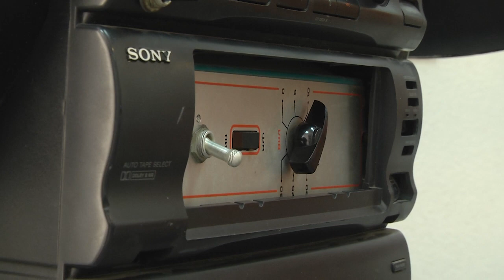2023-05-16 г. Брест. Выставка «ROBO ART». Новости на Буг-ТВ.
Роботы, когда-то появились в фантазии писателей на страницах книг, а сегодня без этого изобретения человека невозможно представить себе современную жизнь и многие сферы деятельности.  В зависимости от назначения есть транспортные, бытовые, боевые, медицинские роботы и это далеко не весь список. Но помимо всего прочего, эти механические создания всегда служили источником вдохновения и многие видят в них нечто большее, нежели просто набор металлических деталей. Именно таким является брестчанин Александр Годун, в чьей коллекции сегодня насчитывается более ста самодельных роботов, большинство из которых можно увидеть в выставочном зале на Советской. Подробности в сюжете выпуска.